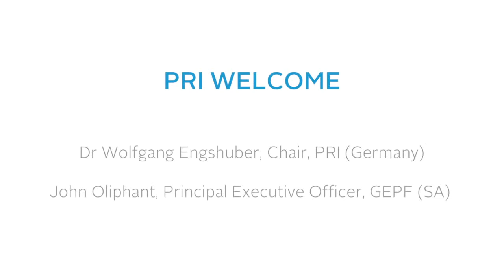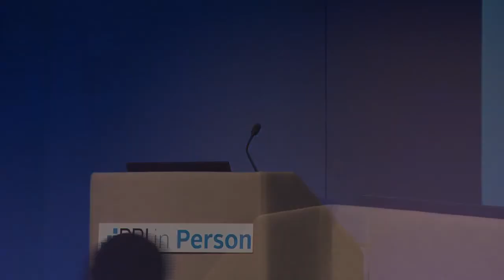PRI in Person 2013 - PRI Welcome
PRI in Person 2013 - PRI Welcome, Dr Wolfgang Engshuber, Chair PRI (Germany) and John Oliphant, Principal Executive Officer, Government Employees Pension Fund of South Africa (GEPF), (SA)